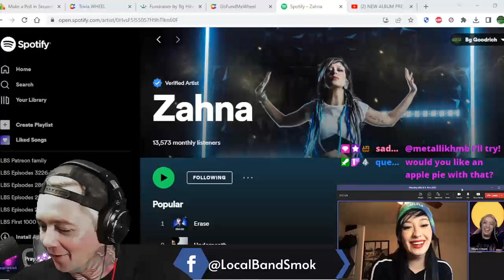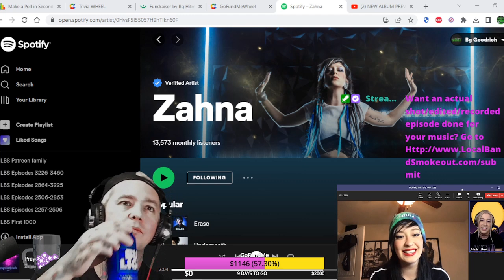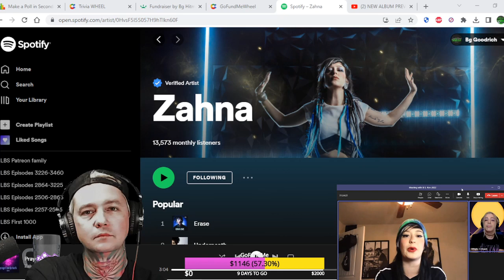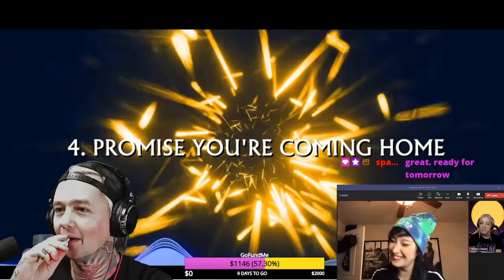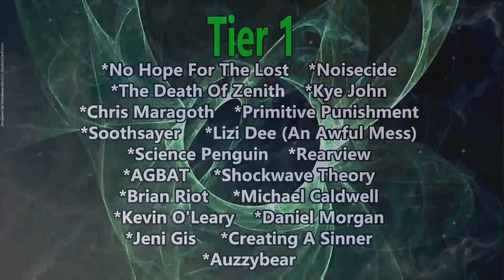Interview with Zahna part 2 ! We Talk Stronger Than Death / Labels / What's Next & Much More !